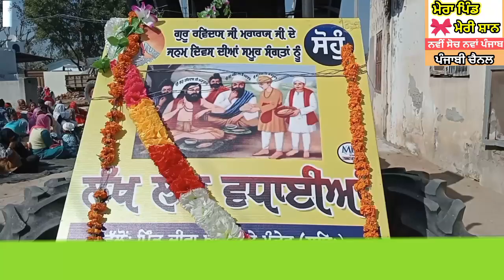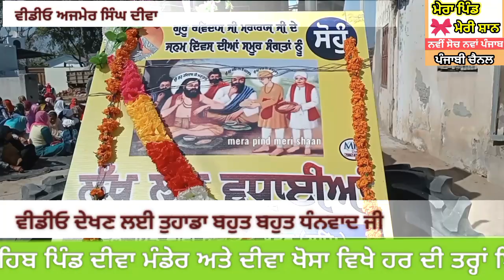ਸਤਿਗੁਰੁ ਰਵਿਦਾਸ ਮਹਾਰਾਜ ਜੀ ਦੇ ਜਨਮ ਦਿਹਾੜੇ ਨੂੰ ਸਮਰਪਿਤ ਪਿੰਡ ਦੀਵਾ ਵਿਖੇ ਵਿਸ਼ਾਲ ਨਗਰ ਕੀਰਤਨ ਸਜਾਇਆ ਗਿਆ